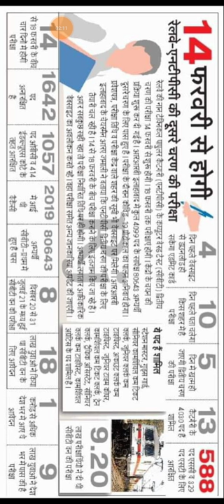RRB NTPC CBT-02 EXAM DATE